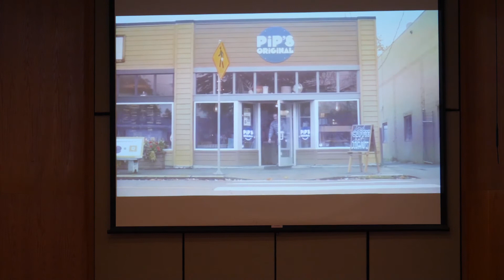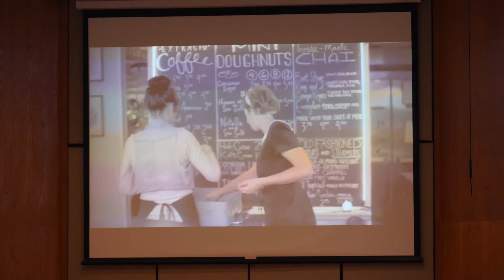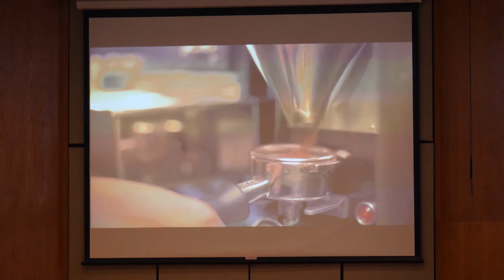A Flourishing Life is A Fruitful Life | 10.7.18 | Grace Lutheran Church (FULL)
Pastor Chris Tweitmann

“Failure to thrive” is a phrase used by both pediatricians and veterinarians to indicate young children and/or animals who are experiencing insufficient weight gain. In other words, they are not existing in an optimal state of being. Something is lacking or missing for them.

Many people, not just infants, toddlers, or pets, exhibit their own failure to thrive. Such persons are getting by in their day to day lives. They are surviving, but they are not thriving. Something is lacking or missing for them.

Our Heavenly Father intended for us to live differently. When God finished creating the world He said it was, “Very good.”  The Lord’s intent for His creation was for it to flourish. As part of God’s creation, being made in His image, we were created to flourish – to learn, to grow, and to mature into our best selves.

In fact, the Lord is so committed to this desire for us, He came down to us in Jesus Christ to clear the Way, reveal the Truth, and to give us the Life we were intended to live. The Cross, the Resurrection, and Pentecost together both unveil the nature and goal of God’s redemption for us as well as empower us to become all we were meant to be. Human flourishing is at the heart of the promise of the Gospel and the declaration of the Kingdom of God being among us.
Jesus Himself expressed it this way, “I have come that you may have life, and have it to the full.”

As we’ve heard over these last two weeks, this theme of biblical flourishing drives the heart of Grace’s missional narrative – a concise but detailed description of the vision and direction of our future together. Last Sunday, we explored the scriptural definition of what it means to thrive. Together we learned the key to human flourishing, biblically, is being rooted in Christ. The reason we fail to thrive in the long term is because we accept shallow substitutes. From the world’s vantage point, exceling in life means immediate gratification and material acquisition. We falsely believe we are prospering when life is convenient, comfortable, and easy.

For followers of Jesus, the concept of “human flourishing” goes much deeper and extends much wider than the standard cultural definitions. To be thriving is not just living “the good life” – it’s experiencing life the way our Father designed it to be – abundant and eternal. Surprisingly and thankfully, Jesus assures us in the Beatitudes, the opening to the Sermon on the Mount, that it is even possible for us to flourish in the midst of pain and suffering. As Paul tells us in Romans 8:28, God is able to work all things together for our good.

We feel this desire, the Lord’s desire, for flourishing deep in our bones.
But what does this kind of life – a life that is thriving in Christ – look like?

This week, as we continue to hear, better appreciate and continue to digest Grace’s missional narrative, this is the question we are going to be answering. To do so, we will return to the Sermon on the Mount. Simple, straightforward, and immensely practical, this sermon reflects the core of Jesus’ essential teachings. Rather than laying down laws and calling us to pull ourselves up by our bootstraps, Jesus offers us a startling invitation to inhabit the world as God created it to be. It is the description of what real flourishing is – of living life based on our Father’s design and desire for us.

Join us this Sunday to catch a glimpse of what this kind of life looks like in real time – in the everyday and ordinary of our existence. Come and be encouraged not with a list of things to do but a presentation of how we can be – can become our best selves. God’s gracious gift of the Gospel through His Son Jesus Christ not only restores our broken relationships with God, each other, and the physical creation but also empowers and directs us through His Spirit to live the abundant and everlasting life for which we were created to live TODAY.

Pastor Chris